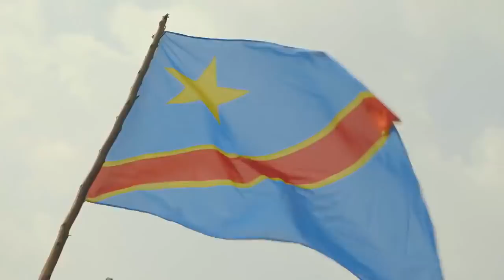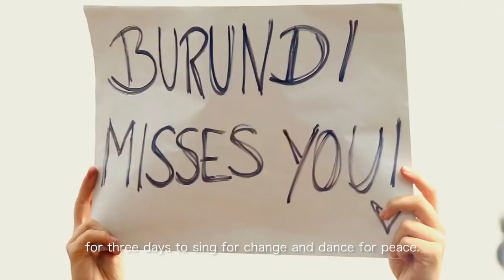Amani Festival 2015-All the three days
Our second edition gathered 29 000 festival-goers for the 3 day event, from February 13th to February 15th 2015 in Goma, North Kivu. People from different skin colour, from different origins, shared peace through music and dance!
"Playing for Change, Singing for Peace" is our slogan and we believe that art will win against war and people will live as brothers for eternity.
A new call, to our sponsors and partners, to other organizations, to private people and companies: please come again and support a new edition of the festival, support those highly motivated Young volunteers engaged in changing the face of Goma, of DRCongo, of the Great Lakes Region while gathering around music and dance !